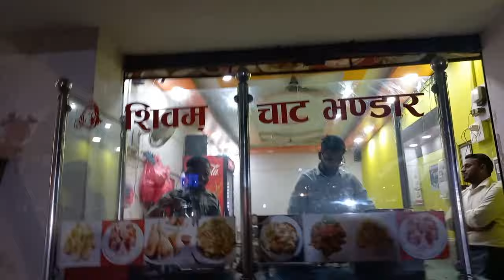Lumbinima pani jahaj (Ship) Kudoi